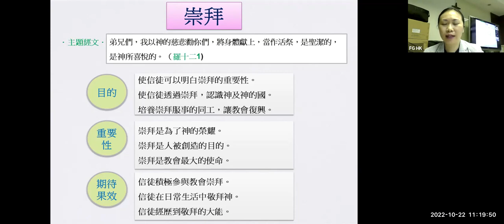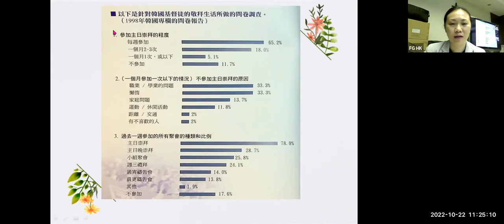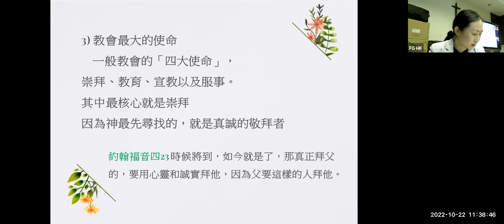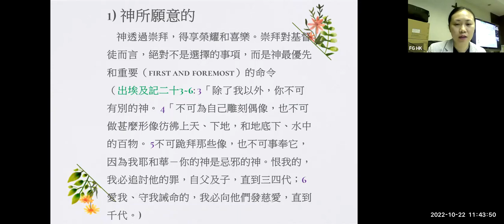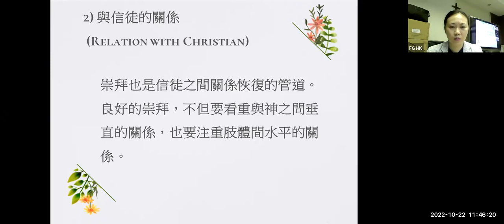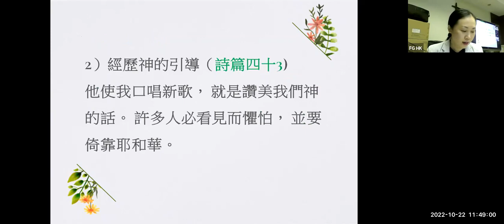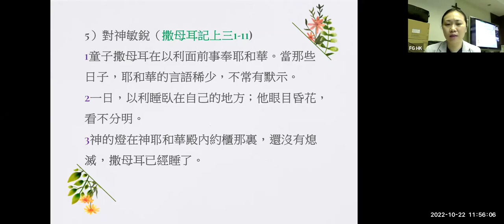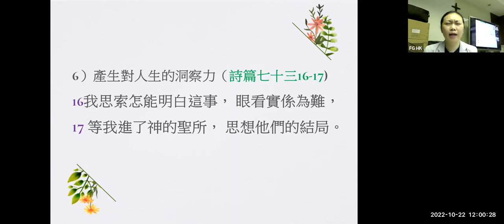HKFGC 20221022 門徒訓練 Book 3 - Chapter 1 (Cantonese 廣東話)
20221022 MTS | Book 3 祟拜 | 第一課 : 祟拜的重要性
Speaker :  Ev. Joy 傳道